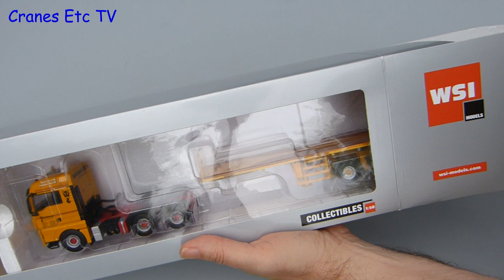WSI MAN TGX + Nooteboom Ballast Trailer 'Wiesbauer' by Cranes Etc TV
This is the Cranes Etc TV review of WSI's 1/50 scale model of a MAN TGX + Nooteboom Ballast Trailer in the colours of Wiesbauer.  The model number is 01-1227.  The full review is on the Cranes Etc